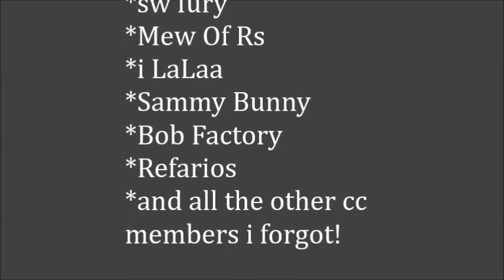Wrath of SW promotion video